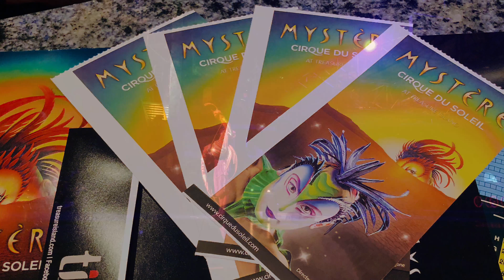Mystere by Cirque du Soleil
Las Vegas Show...